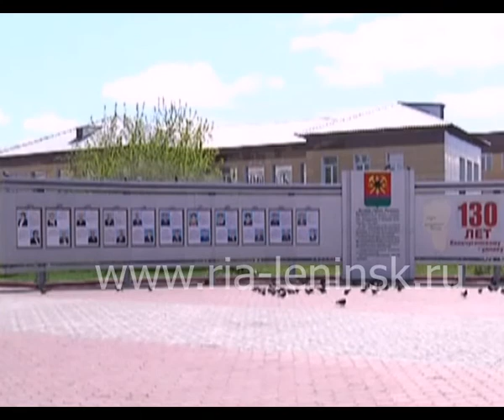Что ждет жителей и гостей города в праздничные дни.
В  администрации  Ленинск-кузнецкого  городского  округа  прошел  итоговый  оргкомитет   по  празднованию  Дня  города  и  Дня России,  где  в  последний,  раз  был  рассмотрен  план  основных  мероприятий. Основные праздничные  торжества   будут проходить два дня — 11 и 12 ноября.